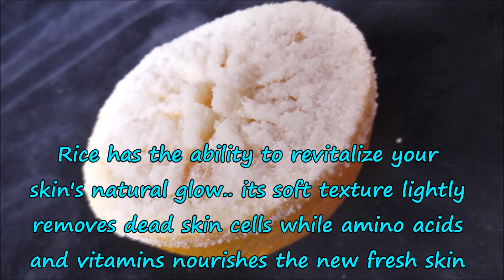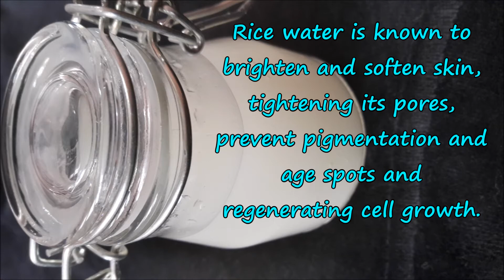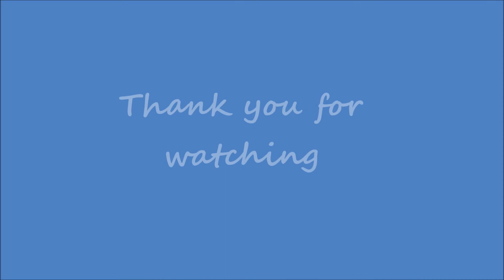How To Brighten Skin Naturally / DIY home remedies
Today I show you How To Brighten Skin Naturally At home with easy home remedies.

Ingredients:
Rice scrub: coarsely ground rice powder and orange,
Rice mask: fine rice powder, milk and honey,
Rice toner: raw rice and water.

Contributing artists:The Eden Project
Title:Lost